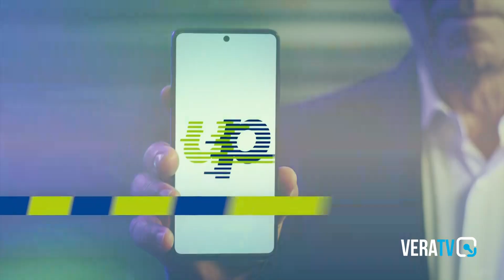Penne - Integrazione e tutela dell'ambiente nell'area della Riserva